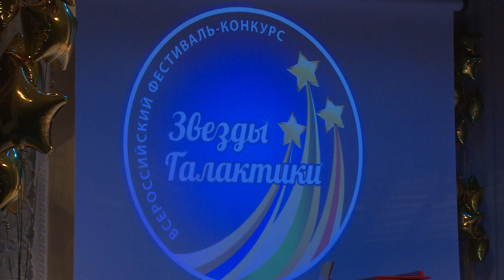5-й всероссийский фестиваль-конкурс «Звёзды Галактики»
Завершился пятый всероссийский фестиваль-конкурс «Звёзды Галактики». В этом году фестиваль вокального и инструментального искусства собрал более четырёхсот участников из различных регионов страны. На звёздном гала-концерте побывала и наша съёмочная группа…